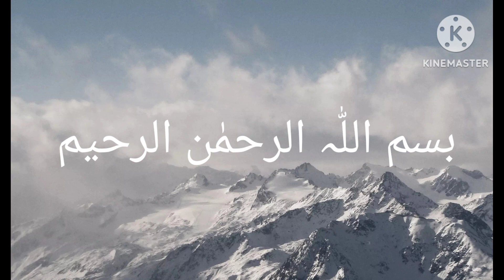سیوطی ثانی درس نمبر 05 استاد محمد حسین فیاضی